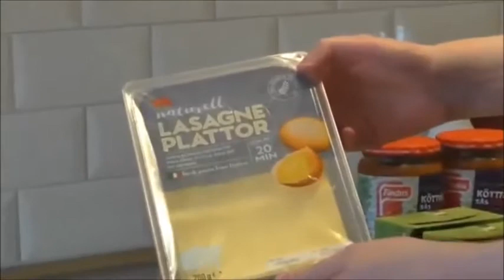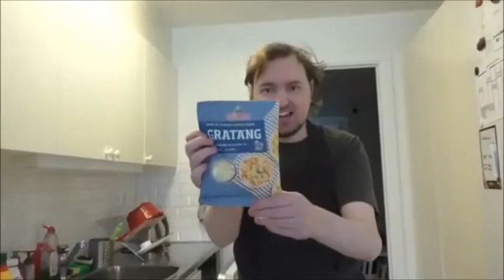Mikael Kock - Lasagne